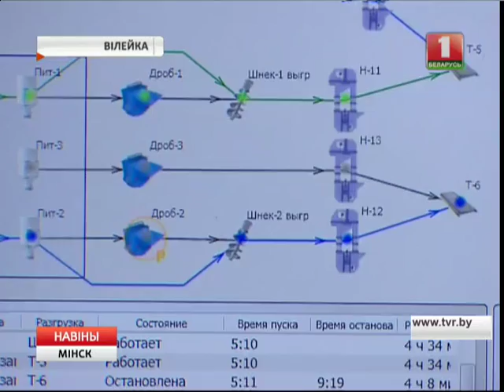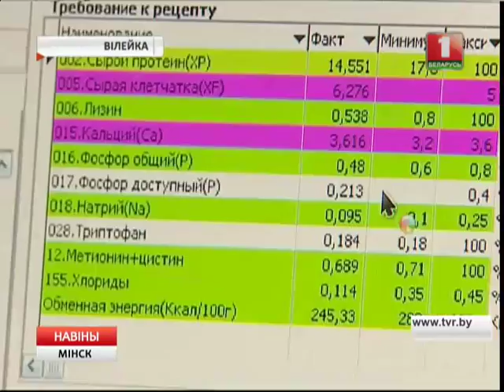Звыш 800 тысяч тон камбікармоў для фермерскіх гаспадарак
На Вілейскім камбікормавым заводзе гатовы ўвесці лінію гранулявання. Апрацаваны сучасным абсталяваннем корм будзе на 20 % лепш засвойвацца.